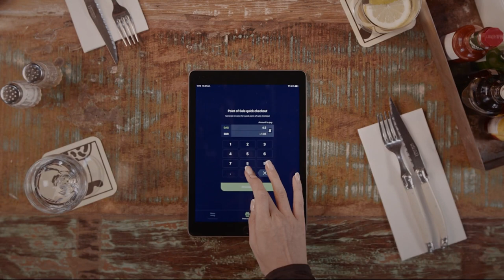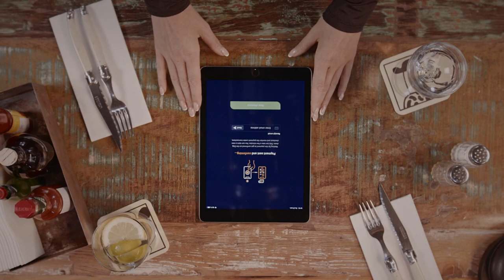Dagpay for Merchants - Start Accepting Dagcoin Payments - DagCoin Promotions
It has never been more easy to connect your business to a payment system with a huge customer base!

We believe that cryptocurrencies are here to be a step up from regular money. This means improving the speed of transactions while reducing the cost, giving access to money to more people with lesser restrictions and limitations, giving more freedom to transact.And at the same time preventing fraud and illegal activities.

Dagcoin was created to fulfil all of these criterias – to become a digital version of money that people can use all around the world.

Our currency is meant for using. This means that in the future you will be able to do everything with dagcoins. That includes getting paid, going shopping, exchanging, taking loans, paying for services, travelling, and almost everything else that comes to your mind.